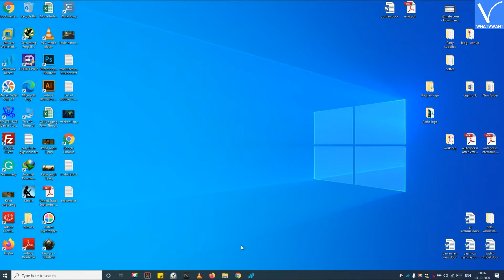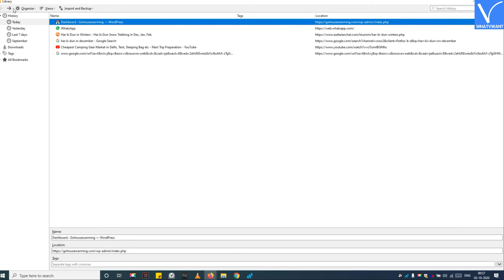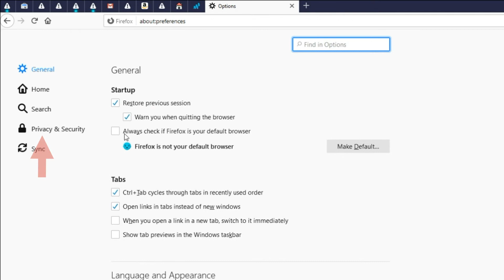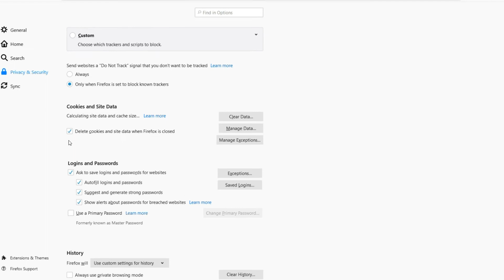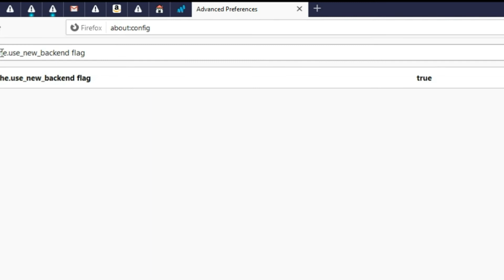How to Speed Up Mozilla Firefox | Windows | 4 Ways to Speed Up Mozilla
In this tutorial, you will learn about 4 hacks to speed up the Mozilla firefox. Yes, it fix issues such as crashing, slow loading, hanging etc. If you want to learn how to speed Up Mozilla in Android, you can

Method 1: Removing History
00:37 Step 1: Open Mozilla, and click on the top left 3 lined icon
00:45 Step 2: Click on Library, and then click on the history
00:58 Step 3: Click on show all history button
01:18 Step 4: To delete all history at once, either press control + A or click on organize button, and then hit on select all button
01:29 Step 5: Right-click and click on delete pages button
02:00 Step 6: Open Mozilla and click on options
02:06 Step 7: Navigate to Privacy and Security tab
02:11 Step 8: Scroll down to history section
02:19 Step 9: Change settings from remember history to custom
02:27 Step 10: Check on clear history when firefox closes

Method 2: Clearing Cookies
02:39 Step 1: Click on the option to open up Mozilla Settings
02:45 Step 2: Tap on Privacy and Security
02:48 Step 3: Scroll down, until you see cookies and site data
02:52 Step 4: Click on clear data to delete all cookies
03:02 Step 5: Check on both options, and hit clear

Method 3 & 4: Change in Mozilla advance configuration settings
03:30 Step 1: Type about:config into the firefox address bar, and hit enter
03:38 Step 2: Click on Accept and continue
03:44 Step 3: Search for the browser.cache.use_new_backend flag
04:03 Step 4: Now check on Boolean, and hit the plus icon at right
04:08 Step 5: Set this true by tapping this button
04:17 Step 6: Insert new command network.http.pipelining
04:24 Step 7: Check on Boolean and also set this to true